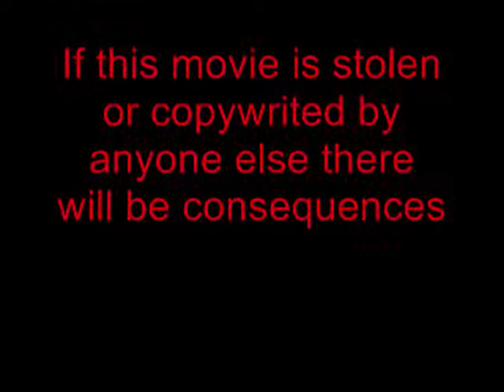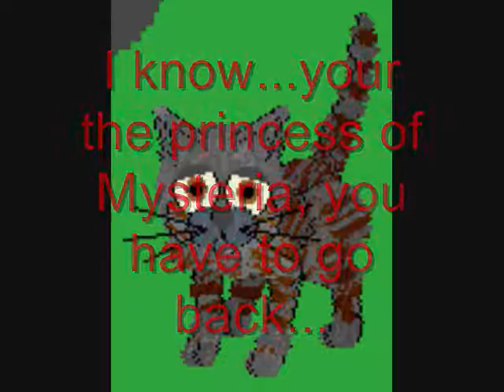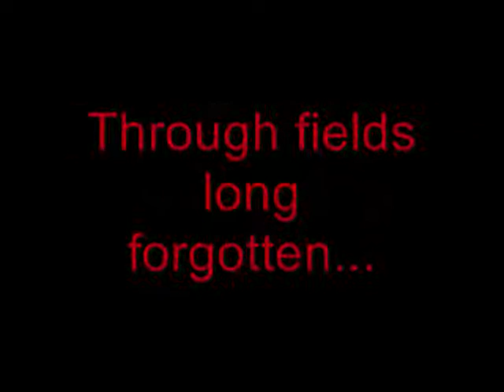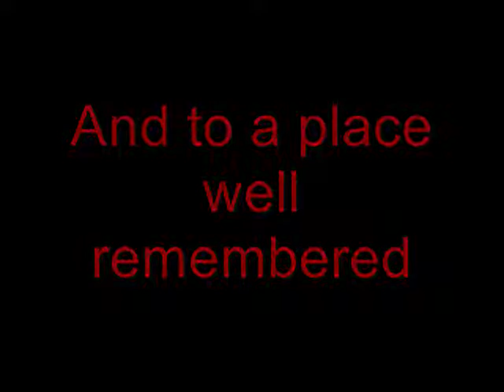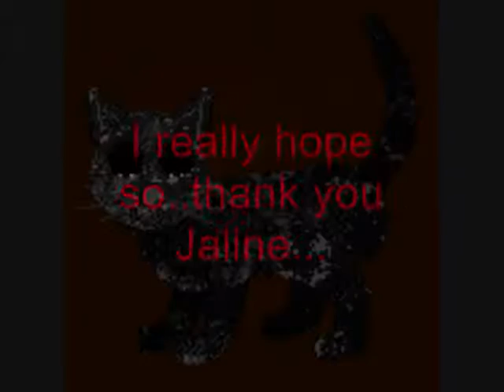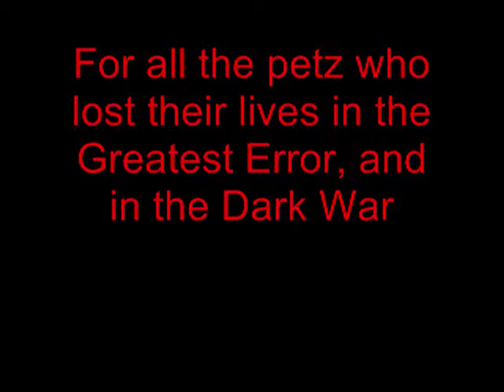Petz the Movie 11~Love and Loss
After the Dark War and the Greatest Error many petz have lost their lives, and rivaleries are still going on between Mysteria and Petz Ville. And just as it seems to get better, more petz go missing, leaving Jaline more alone than she's ever been.Will the petz ever be found, and Will Jaline ever be happy again? After the loss of her mother,Gemini, and father, Cedar, she's beggining to not even care. For all my petz fans, and my own attempt to feel better. May Petz live on forever...
Petz inuyashacat13(c)